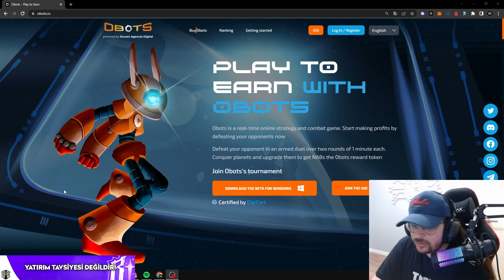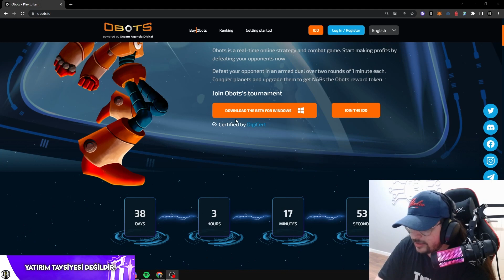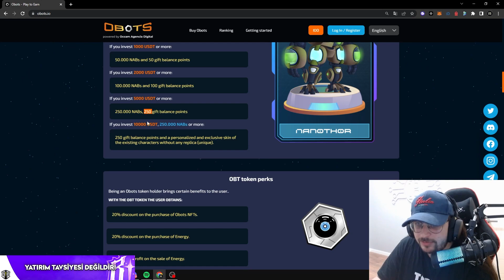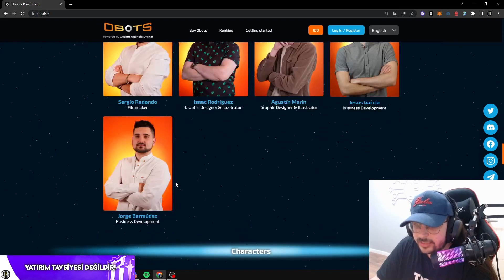Obots OBT Token Satışı Ve Yeni NFT - OBOTS Yeni İcosu İle Karşınızda !!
Bağış Yapmak için :
BUSD/BSC : 0xeFBAc77ee679Fe807a7F1802Bb725eD6c7C770ae
ETH/ERC20 : 0xeFBAc77ee679Fe807a7F1802Bb725eD6c7C770ae
USDT/TRC20 : TJtZzWoKmjdorjkhxPTPbDJwDphBY8qkWL
Wax : j5ik4.c.wam

❤İyi Seyirler